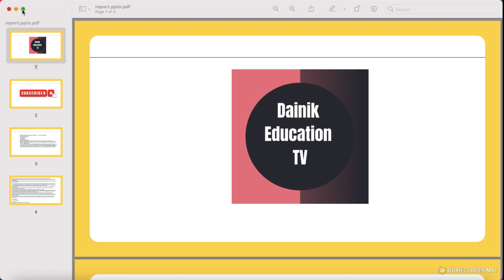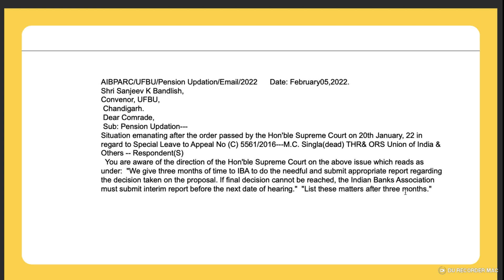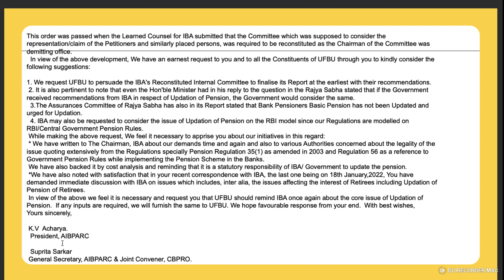AIBPARC/UFBU/Pension Updation | Date: February05,2022.